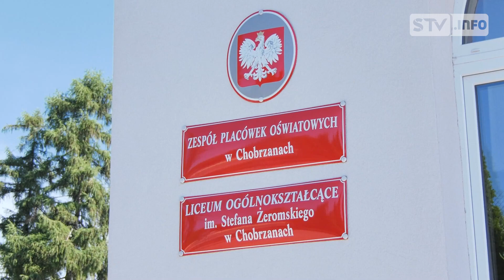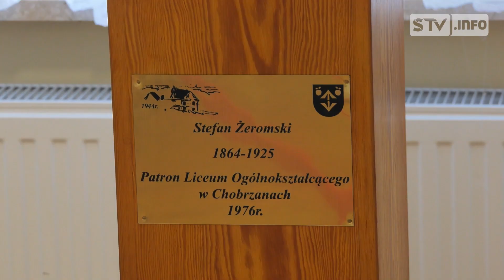Dzień otwarty LO w Chobrzanach. Szkoła ma ofertę dla każdego